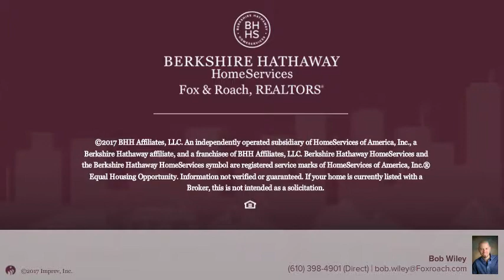CONFIDENTIAL Easton, PA 18045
Bob Wiley - Allentown